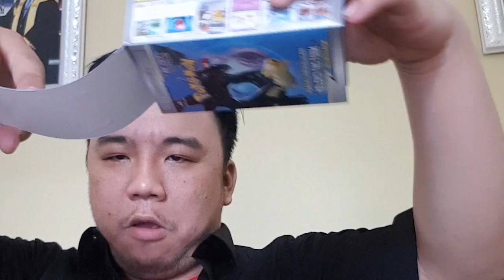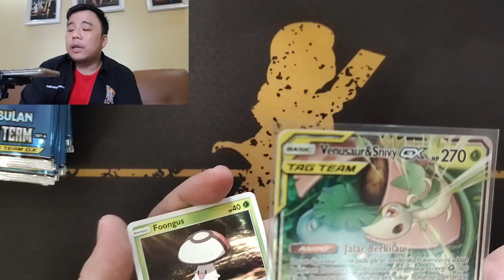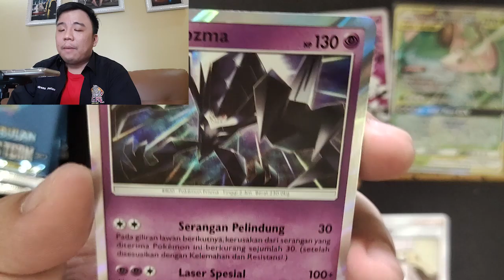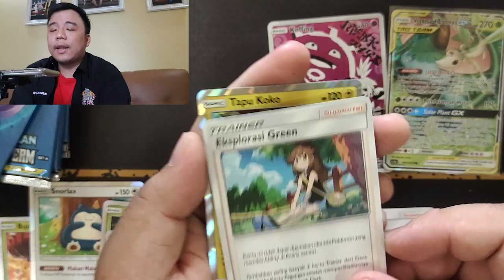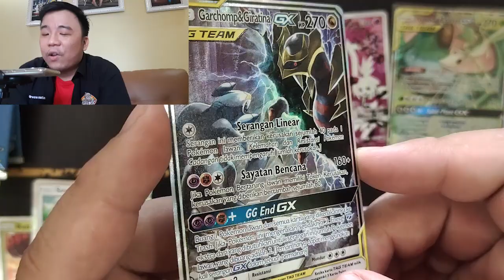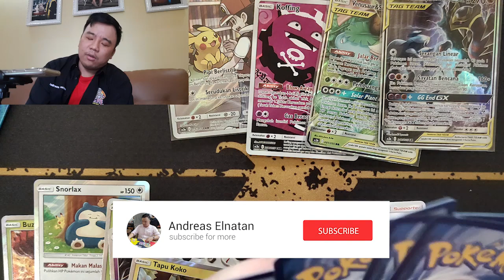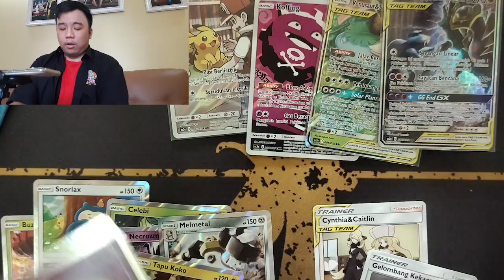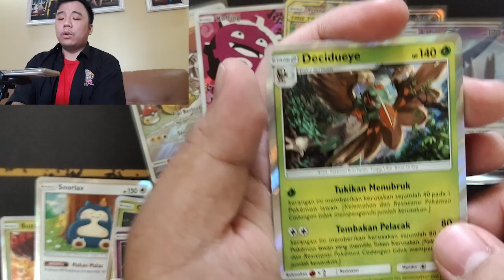UNBOXING POKEMON TCG INDONESIA SET 5 KOLEKSI TAG TEAM #7 KARTU POKEMON INDONESIA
UNBOXING POKEMON TCG INDONESIA SET 5 KOLEKSI TAG TEAM! art kartu ini cakep banget sihhhhh